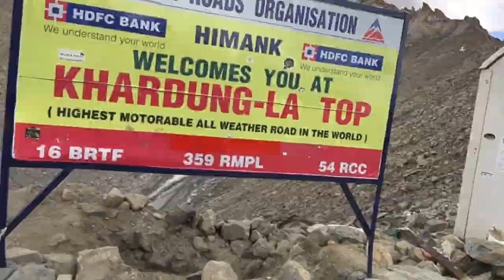Day 4 Nubra Valley || Leh Ladakh || We had to return from Pangong !!!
Leh Ladakh, dream of every biker, backpacker, traveller and mountain lover

we planned it 3 months back and started from Leh directly.
We took a direct flight to leh from Mumbai which is started last year.

our plan is to cover leh, ladakh, drass, kargil and then Srinagar at the last.

Here's the 4th day of the trip, hope you will love the series.